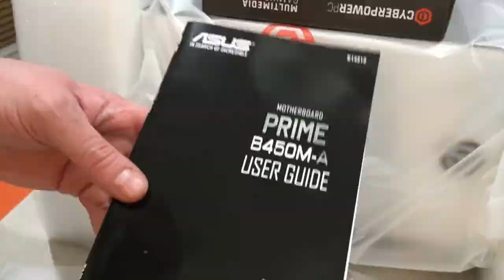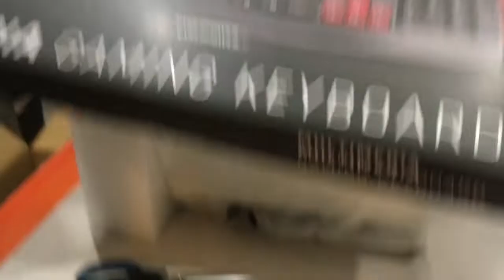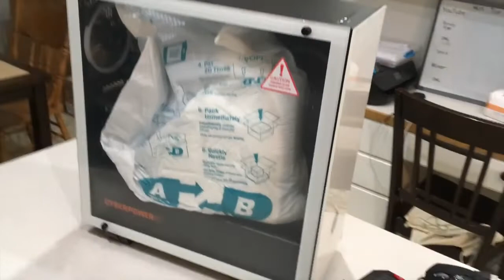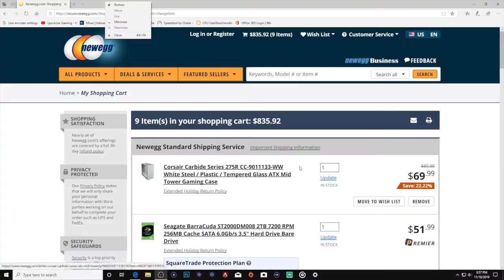CyberPowerPC Unboxing (what did I get?)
Hey guys this is SpockJoe.  Today I am unboxing a CyberPower PC.  Is it worth It?  That up to you.  Some people don't have the skill or the time to build a gaming pc.  So this could be a viable option.   In this video I show you what I got in this gaming computer package (this could change due to technology changing. This is as of November 20th 2019.)

If you have any questions please hit me up in the comment section.

Hope you enjoy...GG